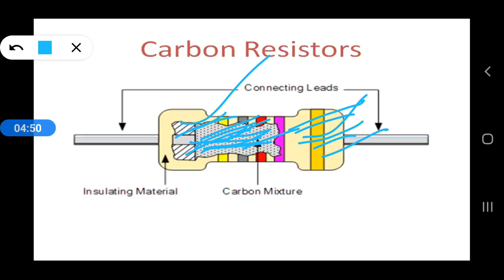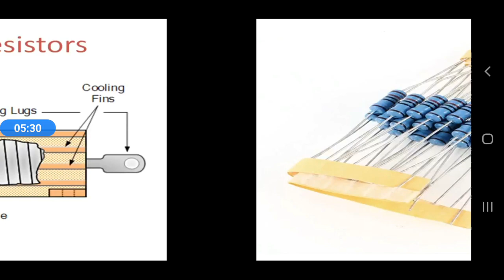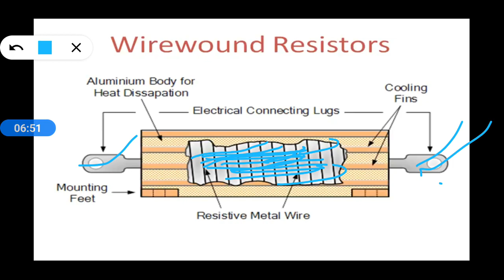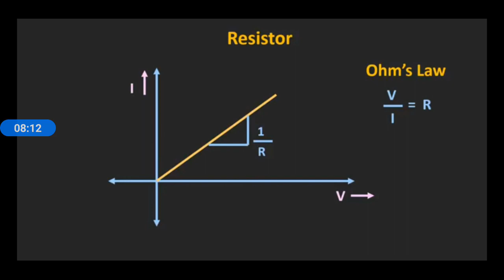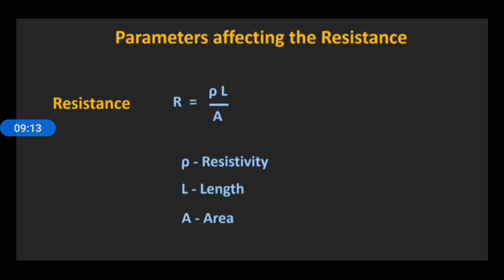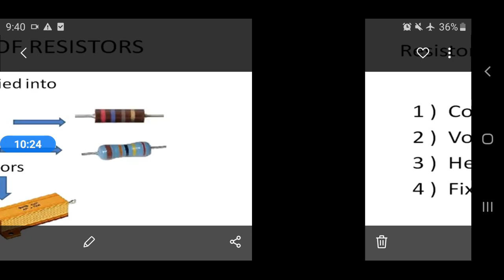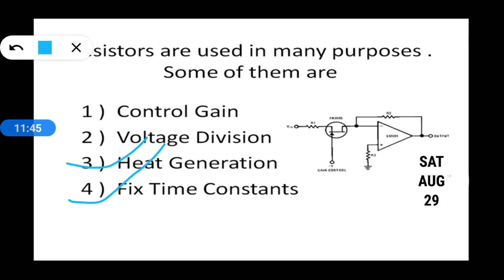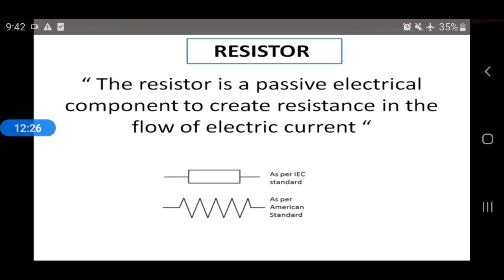what is Resistor||CHSE||+2 2nd year physics in odia|Types of Resistor||CLASS 12 IN ODIA||part-04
what is capacitor|Online skill development class in odia|working of capacitor|SKILL ODISHA||part-03
what is RAM|Online skill development class in odia|complete description of RAM|SKILL ODISHA||part-02
what is computer||Online skill development class in odia||Basic introduction||SKILL ODISHA
Inverse Trigonometric Functions //Exercise-02, (problem Number-06)
Inverse Trigonometric Functions //Exercise-02, (problem Number-04)